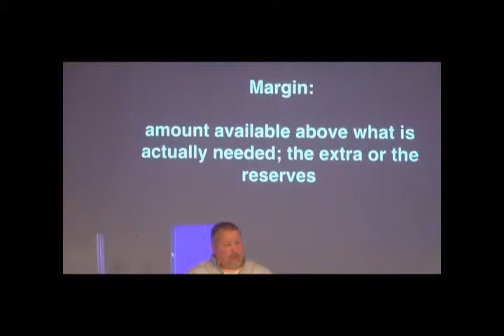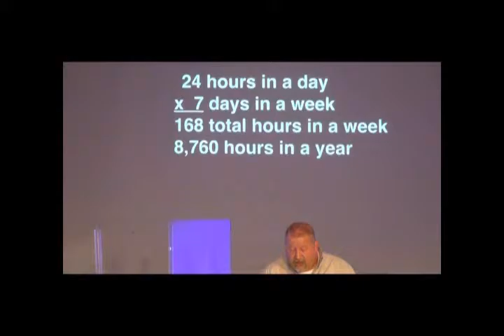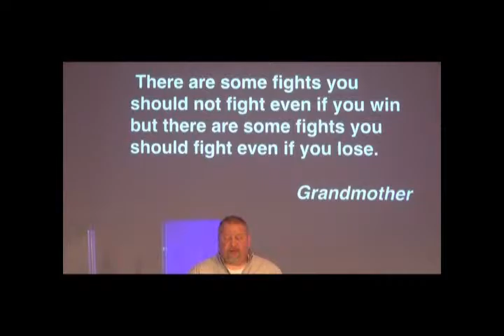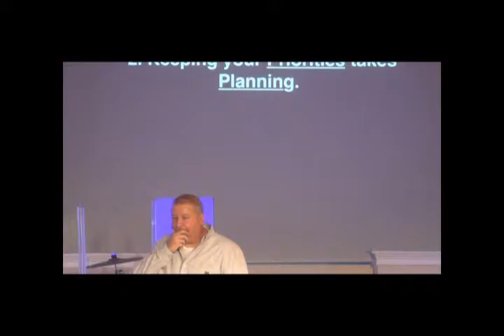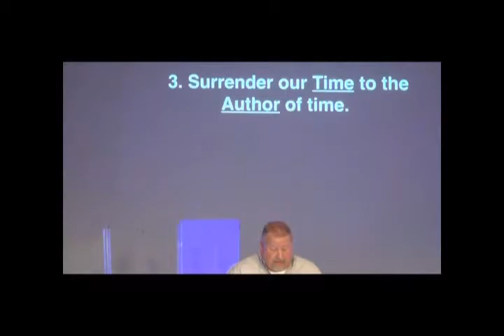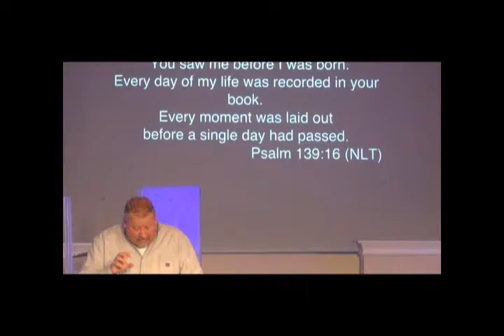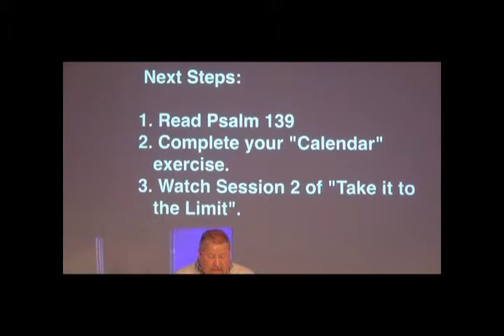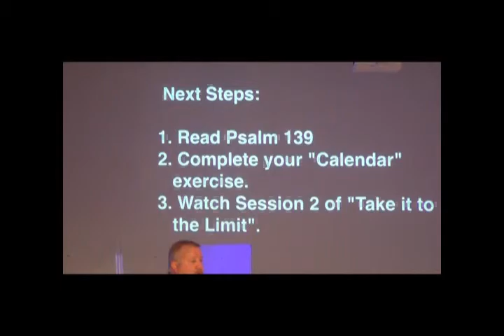Margin Week 2